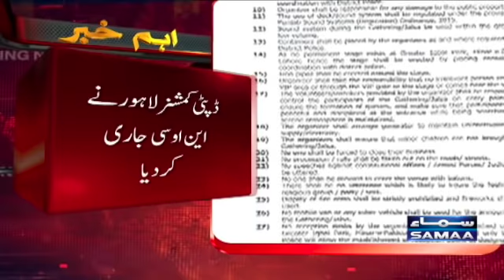PTI lahore mein power show karegi - SAMAATV - 18 April 2022